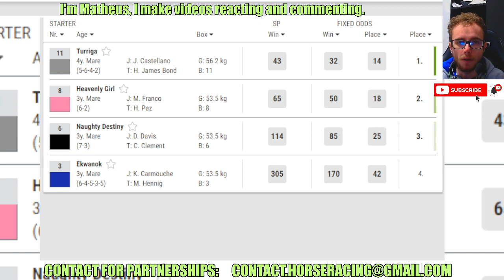Turriga wins at Belmont Park May, 25 2024 RESULTS